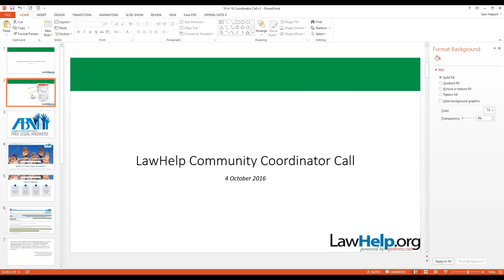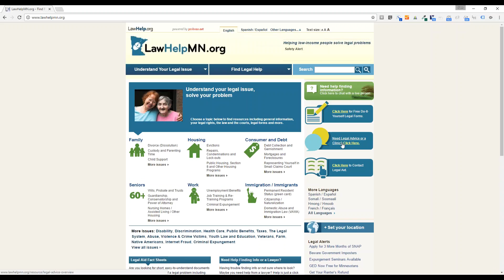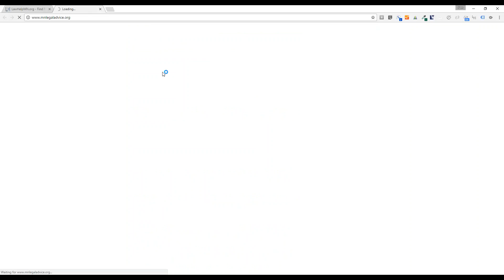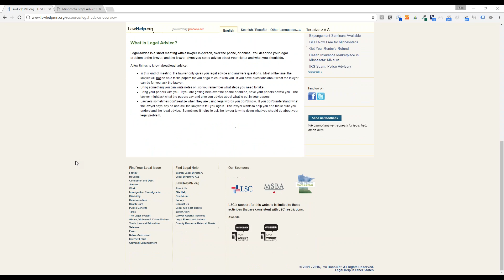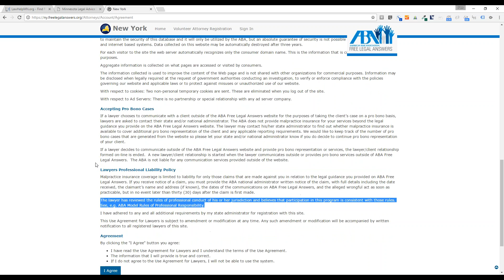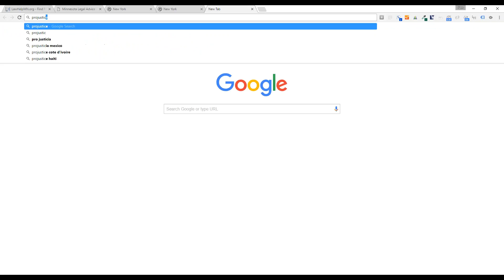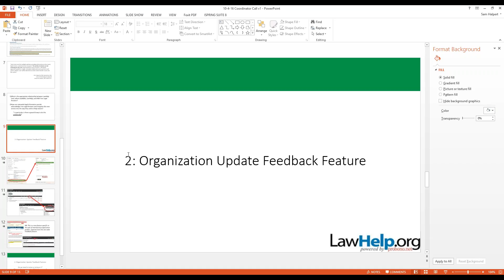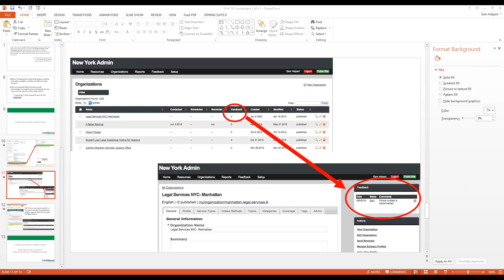LawHelp Interactive (LHI) October Bi-Monthly Call (2016): ABA Free Legal Answers Program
1) ABA Free Legal Answers Program & its relationship to the statewide legal information portal program

2) LawHelp Organization Updater Tool Feedback Area

About LawHelp Interactive:

When a person without a lawyer faces a legal problem, they have to overcome many barriers to resolve it. This is unacceptable because they are unable to protect their rights, well-being, or families. We envision a world where online forms are easy to find and easy to use. We believe those without lawyers have a right to present their issues clearly and completely.

We strive to bring this world about through LawHelp Interactive.  We make accurate, plain language forms and clear instructions, easy to find and easy to use so that people in crisis can readily help themselves.

LawHelp Interactive is a program of Pro Bono Net a nonprofit leader in deploying technology and collaboration to increase access to justice